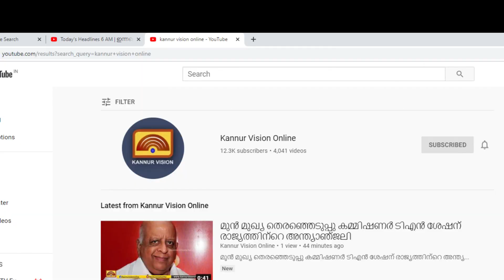COLOSSIANS 3:25 തരംഗമായ ഈ ഷോർട്ട് ഫിലിമിനു പിന്നിലെ സംഭവങ്ങൾ.